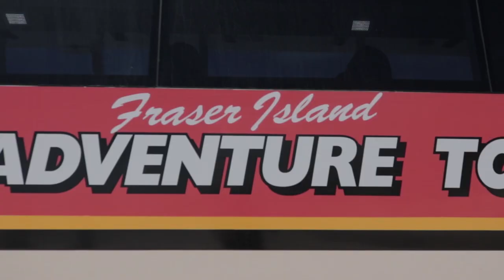Fraser Island Adventure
If you want to go to Fraser Island yourself and do an adventure tour, book

shot on kidizoom duo and edited using windows movie maker ;)